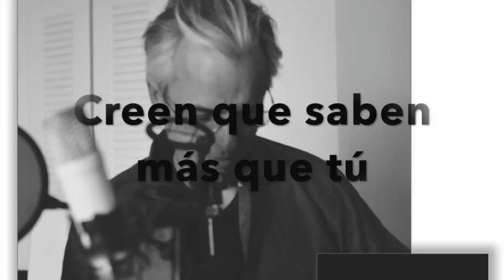Gustavo Dobles - Ten cuidado de los istas (Audio)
El cantautor Gustavo Dobles ofrece su sexta colección de canciones en español con su "No me jodas".
The singer/songwriter Gustavo Dobles offers his sixth collection of songs in Spanish "No me jodas"

Gustavo Dobles - voces, teclados, guitarras, bajo, ukelele
Artistas invitados (Guest artists):
Matt Thompson - batería / drums
Stephanie Jaimes - cello (Todo se alargó)
Andrés Villa - violin (Todo se alargó)

Producción (Production):  Gustavo Dobles
Mezclas (Mixes):  Gustavo Dobles
Masters:  Derek Taylor